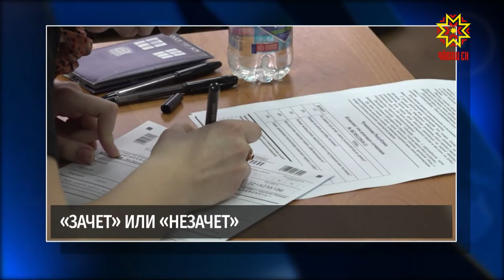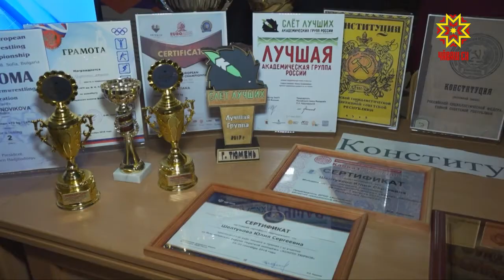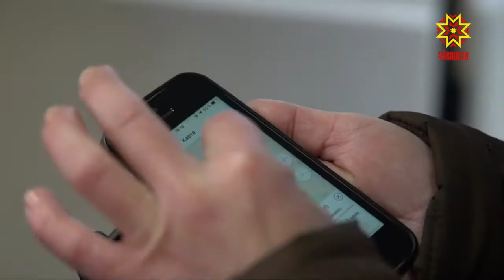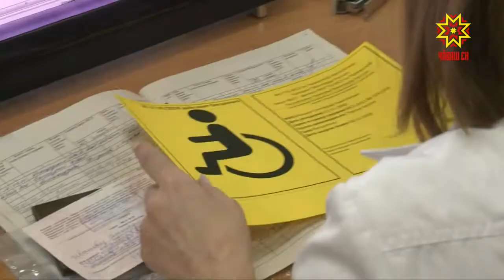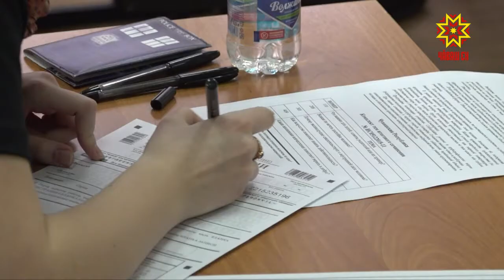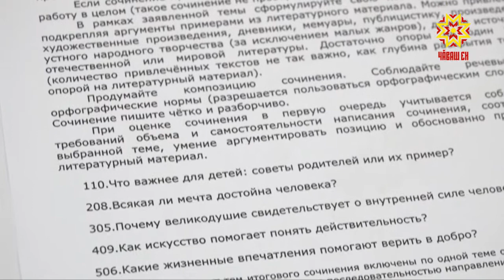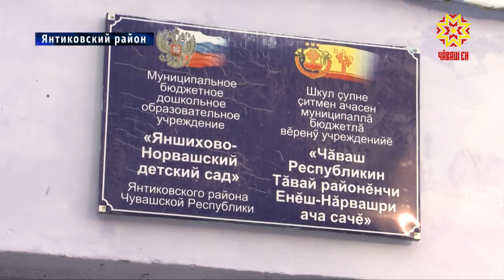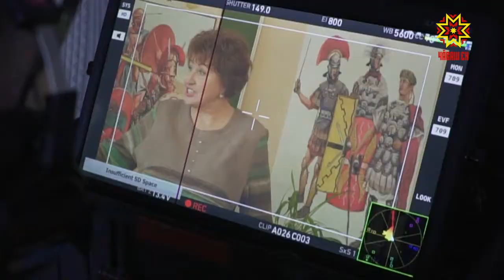Республика 05.12.2018 на русском языке. Вечерний выпуск